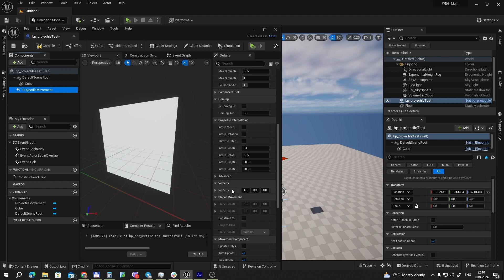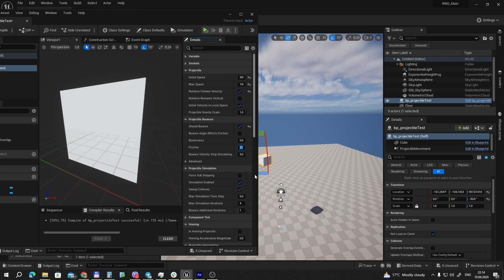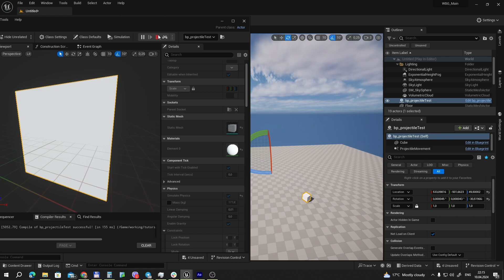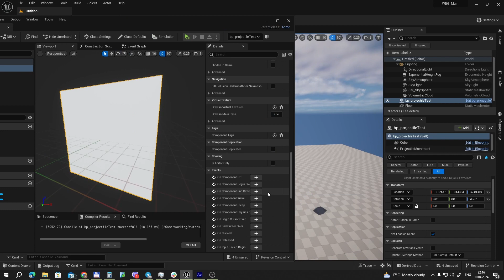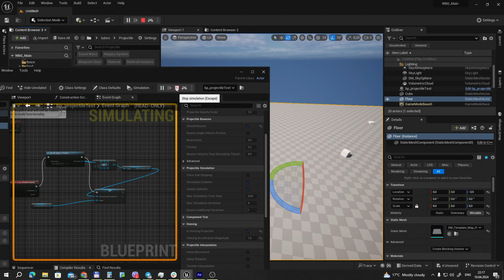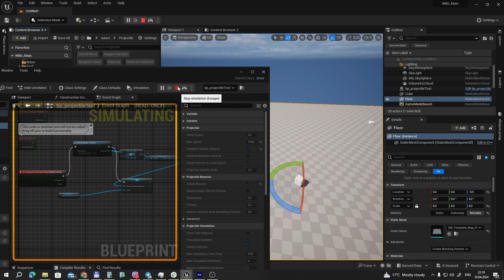UE5 short tutorials: Projectile movement component. Все о компоненте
Показываю что за компонент, для чего он принимается, как работает. Что за параметры со скоростями, с ускорением, как включить физику и как получить доступ к управлению функциями компонента через ивент граф.